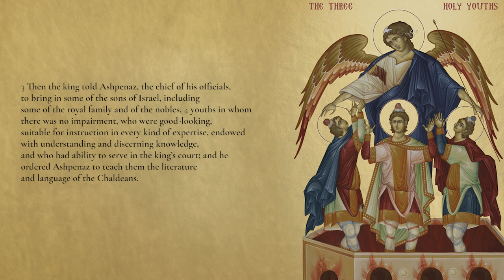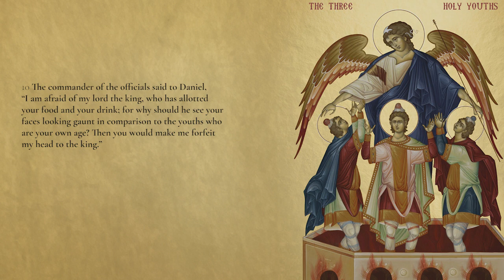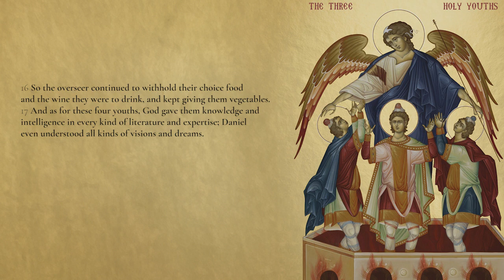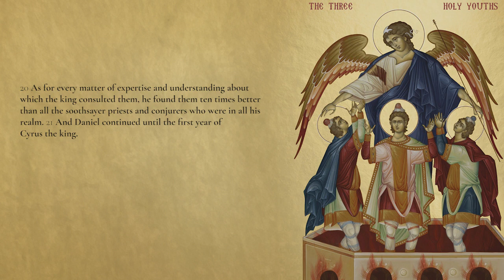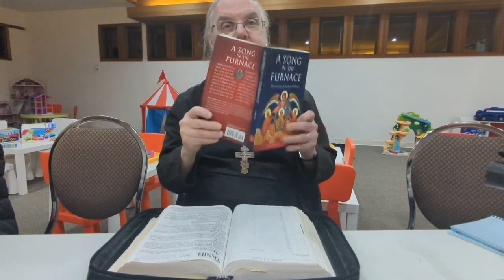Daniel: A song in the Furnace Part 1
The Book of Daniel should be read with the eyes of a child. It’s a book of wonders and extremes—mad kings, baffling dreams with gifted interpreters, breathtaking deliverances, astounding prophecies—with even what may be the world’s first detective stories added in for good measure. To argue over the book’s historicity, as scholars have done for centuries, is to miss the point. In A Song in the Furnace, Fr. Lawrence Farley reveals all the wonders of this unique book to the receptive eye.

"Like Daniel, we also live in Babylon, awaiting its apocalyptic fall, and like Daniel’s three holy and youthful friends, we also increasingly stand face to face with Nebuchadnezzar as he demands our cultural submission to an alien ideology. . . . This then is the urgent message of the Book of Daniel. As we stand before the powers of the age and hear the demand for cultural assimilation and surrender to secularism, we must make our own the words of the three young men to the king as the furnace of fury burned before them."

Archpriest Lawrence Farley is the pastor of St. Herman of Alaska Orthodox Church (OCA) in Langley, B.C., Canada. He received his B.A. from Trinity College, Toronto, and his M.Div. from Wycliffe College, Toronto. A former Anglican priest, he converted to Orthodoxy in 1985 and studied for two years at St. Tikhon’s Orthodox Seminary in Pennsylvania. In addition to the Orthodox Bible Study Companion Series, he has also published Let Us Attend, The Christian Old Testament, Following Egeria, The Empty Throne, One Flesh, Unquenchable Fire, and In the Beginning.